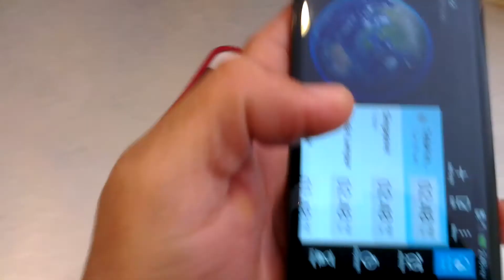The Useful IPhone.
How to make good use of IPhone.